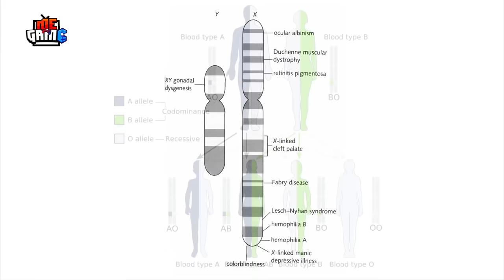Bí Ẩn Giả Thuyết Game: Left 4 Dead 2 - L4D2 | meGAME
Mấy ông còn nhớ cái thời mà PUBG còn chưa xuất hiện không. Lúc đó muốn chơi game bắn súng với bạn bè thì chỉ có mấy lựa chọn như là Đột Kích hay là Counter Strike thôi. Nhưng mà với meGAME tui và lũ bạn thì game bắn súng mà tụi tui hay ra net quẩy nhất là Left 4 Dead.

Cơ mà lúc đó chơi tôi bị lũ zombie rượt muốn hụt hơi nên cũng chả để ý những thứ xung quanh. Từ cốt truyện cho tới những nhân vật trong game, tui không hề có 1 chút khái niệm gì luôn. Vô game là chỉ biết bắn mọi thứ trước mặt.Thế nên anh em chắc cũng như tui, cũng thắc mắc là chuyện gì đã xảy ra với thế giới, những con zombie trong game từ đâu ra, rồi tại sao 4 người này lại còn sống?

Hãy xem những bí ẩn nào đang ẩn sau giả thuyết về con game đình đám Left 4 Dead 2 này nhé.

Vậy thì đây chính là video sẽ giải đáp mọi thắc mắc cho anh em mọi bí ẩn về Left 4 Dead. Vào video thôi nào!!!